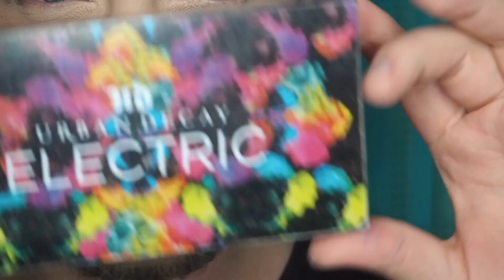✨✨going out colour glam Makeup Look..✨✨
Glam look that is great for night time, and other ocassions where Dramatic is great. (so everyday for me, hahaha)

Link to my Lash Video.

so this day i was going to the Werq The World Tour in Copenhagen With Some of the Stunning girls from Rupauls Drag Race.

products listed down her.

NYX cosmetics Eyeshadow Base.

Urban Decay Electric Palette. first Jilted and then Savage and then Urban

Nyx Cosmetics Slide on eye pencil in 06 Esmeralda.

Urban Decay Electric Palette. in Thrash.

Nyx Cosmetics Slide on Eye pencil in 07 Jet Black.

Nyx Cosmetics Stacked Lush Lashes Mascara.

Nyx Cosmetics Slide on Eye Pencil in 12 Azure.

Urban Decay 24/7 Glide on Eye Pencil in ULTRAVIOLET.

Nyx Cosmetics FAUX Blacks inner eye Liner in 02 Oxblood.

Uban Decay Electric Palette first withGonzo and Revolt then eith Chaos an at last Urban.

Lime Crime Hi-Lite Opals palette.

NYX Cosmetics Slide on Lip Liner in 19 Alluring.

Gosh Cosmetics Chopenhagen Velvet Touch Lipstick in 019 Matt Angel.

e.l.f. Cosmetics Makeup Mist & Set.